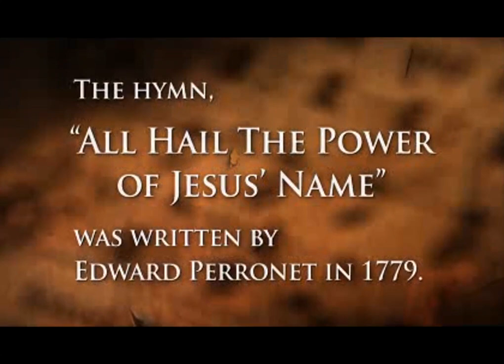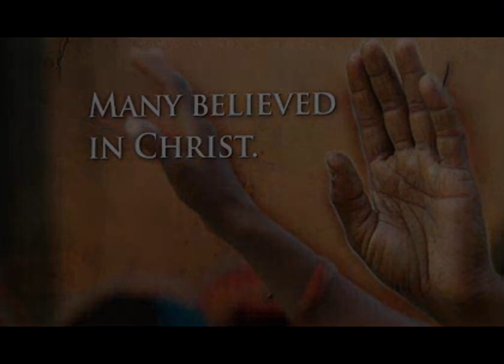The story behind All hail the power of Jesus name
The Bible says, "Therefore God has highly exalted him and bestowed on him the name that is above every name, so that at the name of Jesus every knee should bow, in heaven and on earth and under the earth, and every tongue confess that Jesus Christ is Lord, to the glory of God the Father." (Philippians 2:9-11 ESV)